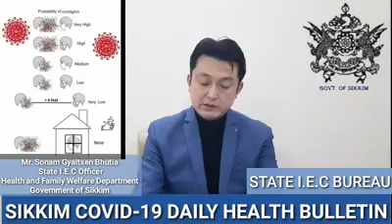Covid 19 : Sikkim State Health Dept Daily Bulletin, 25 Nov 2020